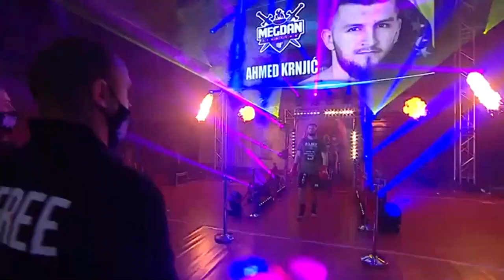Čelični Bosanac kilometrima pješke odlazio na treninge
Ovo je video razgovor i priča o upornom dječaku sa snovima da postane pravi sportista i istinski borac.
Tim putem je krenuo prije 10.tak godina a danas je ostvario cilj i takmiči se među samim prvacima u ovom sportu.
Ovo je priča o kakanjskom borcu Ahmedu Krnjiću, bh. pesnici, neustrašivom mladom i talentovanom borcu kome smo dali ime kakanjski habib.